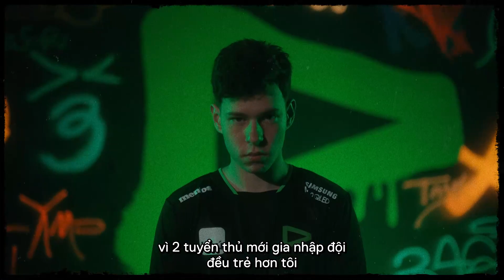Cuộc đối đầu giữa những người chơi đối đầu // Day 12 Tease - VALORANT Champions 2023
Bước chạy đà hoàn hảo cho giai đoạn khốc liệt nhất của VALORANT Champions Los Angeles, đội tuyển chiến thắng sẽ giành được tấm vé tham dự trận Chung kết nhánh thắng.
Lượt trận đầu tiên chứng kiến sự cạnh tranh giữa cặp đôi something, Jinggg bên phía PAPER REX, bên phía còn lại sẽ là aspas của LOUD, những người chơi xuất sắc sẽ đối đầu với nhau trong một trận đấu được dự đoán sẽ diễn ra với tốc độ cao.
Cặp trận còn lại giữa DRX và EVIL GENIUSES cũng sẽ là màn so tài giữa chiến thuật của người Hàn Quốc và sự bùng nổ của các tuyển thủ xuất sắc đến từ Bắc Mỹ.

Các đội tuyển tham dự: Evil Geniuses, LOUD, NRG, KRÜ Esports, FNATIC, FUT Esports, NAVI, Team Liquid, Giants Gaming, DRX, Paper Rex, T1, Zeta Division, Bilibili Gaming, Edward Gaming, Funplus Phoenix